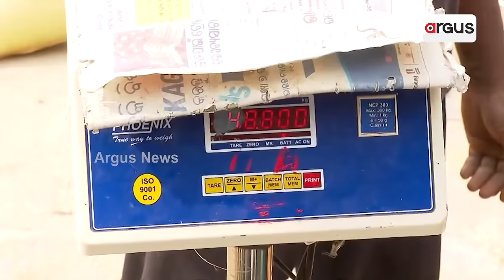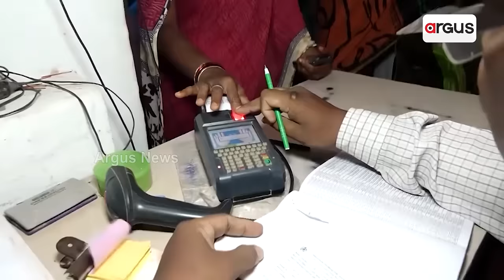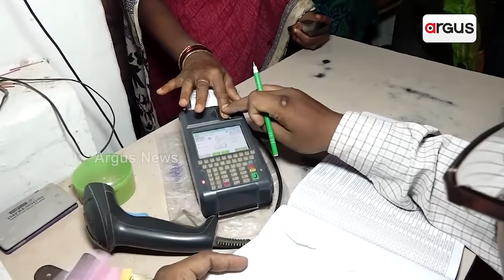ନଭେମ୍ବର ୨୧ରୁ ଆରମ୍ଭ ହେବ ରାଜ୍ୟରେ ଖରିଫ ଧାନ କିଣା || Supply Minister Singham Dialogue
ବରଗଡ଼ ଜିଲ୍ଲାରୁ ଧାନ କିଣା ଆରମ୍ଭ କରିବାକୁ ସରକାରଙ୍କ ଯୋଜନା । କଟନୀ ଛଟନୀ ମୁକ୍ତ ଧାନକିଣା ଉପରେ ରାଜ୍ୟ ସରକାରଙ୍କ ଫୋକସ୍ । ପଡୋଶୀ ରାଜ୍ୟରୁ ଧାନ ଆସିବା ଜଗିବାକୁ ଲାଗିବ ସିସିଟିଭି । ସିଙ୍ଘମ୍ ଡାଇଲଗ ଶୁଣାଇ ଯୋଗାଣ ସହାୟକଙ୍କୁ ମନ୍ତ୍ରୀ ଦେଲ ରୋଡ୍ ମ୍ୟାପ୍  ।